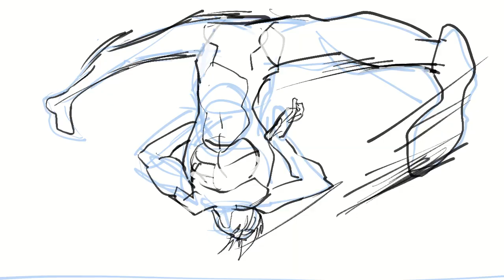I have a lot of time on my hands.